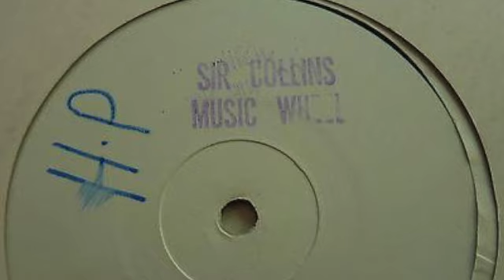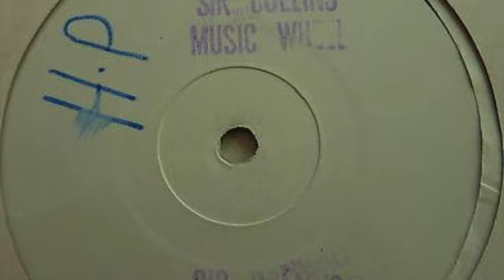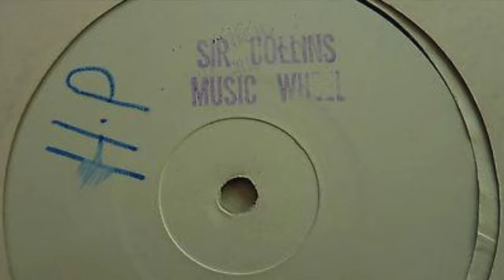Delroy Wilson - Time will catch up on you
LP UK  prod C.Collins  1975